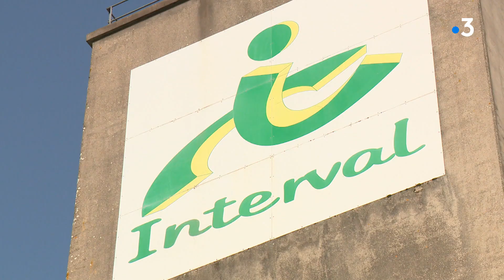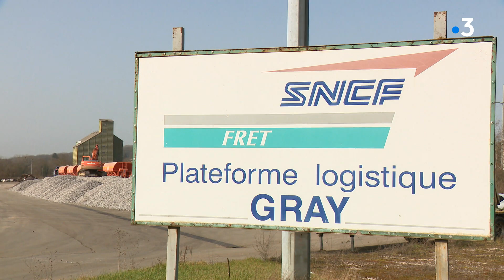Gray : des travaux pour pérenniser la ligne de fret ferroviaire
Il arrive parfois que l'utilisateur de la voie ferrée paye, en partie, sa rénovation. A Arc-les-Gray, la coopérative INTERVAL est la seule à utiliser une ligne de fret ferroviaire pour transporter ses céréales. La ligne vétuste allait être fermée. Elle a donc décider de financer à hauteur de 20 % les 1,5 million d'euros de travaux rénovation de cette ligne de 32 km. Le reste étant payé par l'Etat et la Région. Un pacte gagnant gagnant, qui est aujourd'hui courant selon SNCF Réseau.

Reportage L. Ducrozet, W. REdonnet, F. Nogara
Illustrations : Y. Baudry